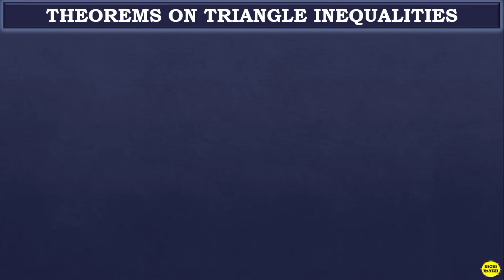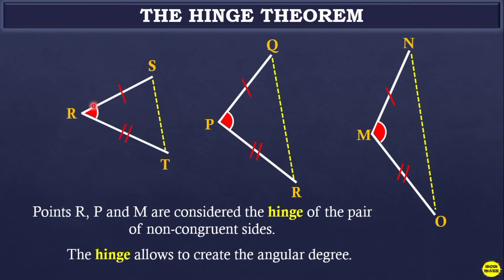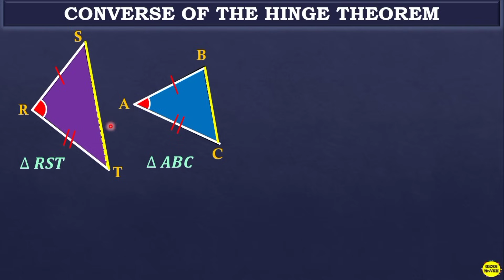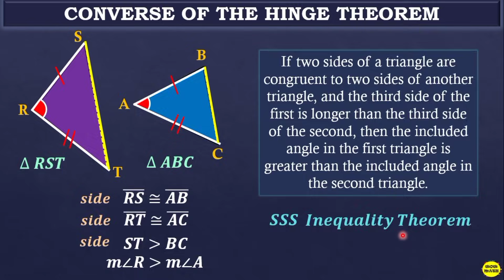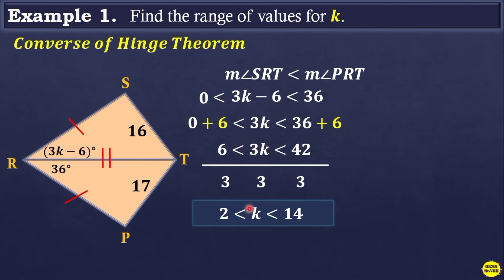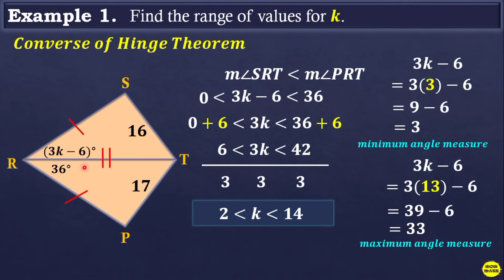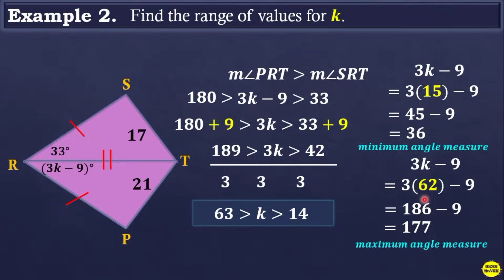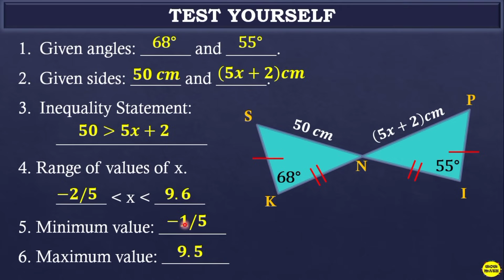THE HINGE THEOREM AND ITS CONVERSE || GRADE 8 MATHEMATICS Q4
‼️FOURTH QUARTER‼️
🟡 GRADE  8: THE HINGE THEOREM AND ITS CONVERSE

‼️FOURTH QUARTEE PLAYLISTS ARE ALREADY AVAILABLE‼️

🟣 GRADE 11
General Mathematics